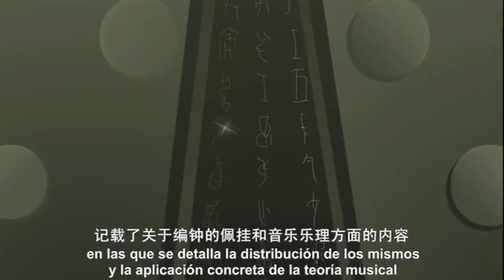曾侯乙编钟（西班牙语版） Online, Learning Chinese,